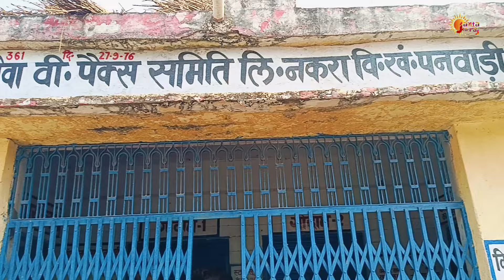खाद की किल्लत, किसानों को हो रही बड़ी परेशानी।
नमस्कार

हम आपके हकों के लिए हमेशा लड़ते रहेंगे, और आपके लिए हमेशा देश के हर एक कोने से अच्छी जानकारियां  लाते रहेंगे

Most watched videos of us -

Janta ka raj is a platform which always fight for the rights of the poor people of the country. We also shares the information collected from all over the country.
on Janta ka raj We share street food which you should eat ,best book to read,fort to visit ,crops to cultivate,the issues which requires your attention as well as the talent which you must applaud .

We promise to you that we never disappoint you . And one day with your support Janta ka raj is at the top.